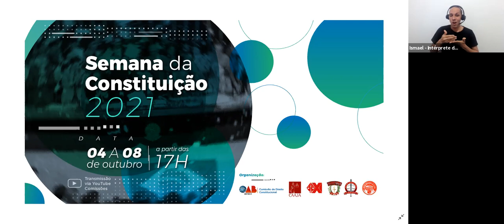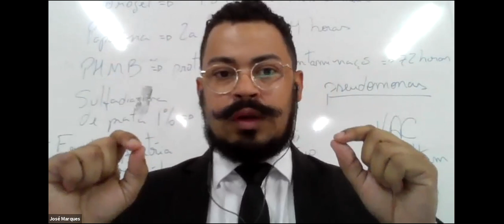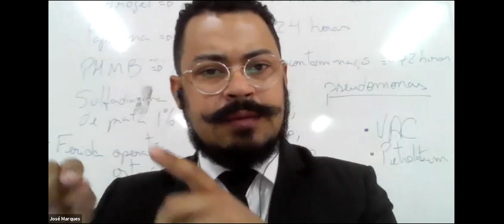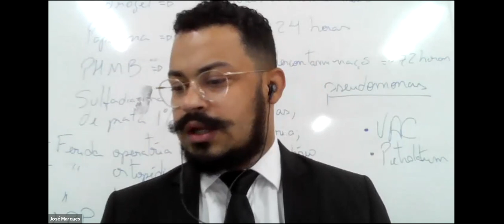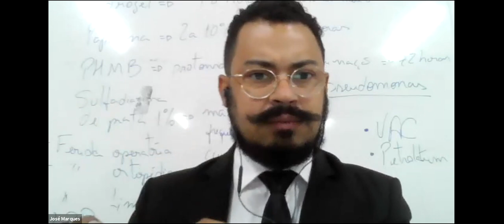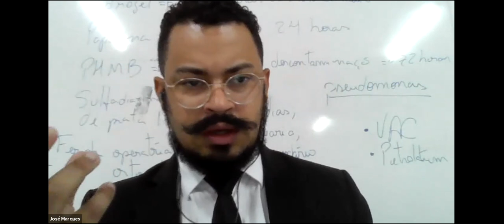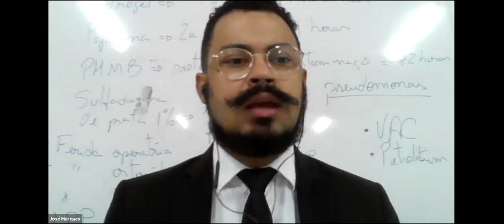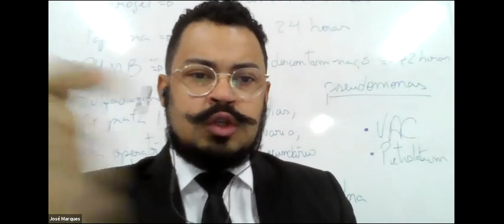Semana da Constituição 2021 - Constituição Brasileira e Cubana: elementos e cotejos